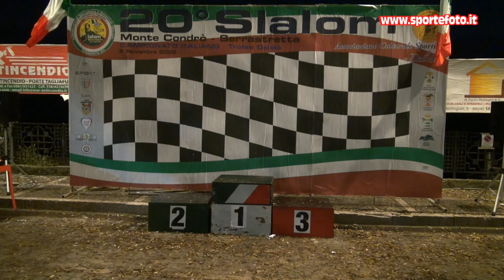Gianfranco Mercuri - 20` Slalom Monte Condro` Serrastretta (CZ) 06-11-22